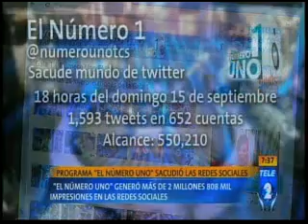Programa "El Número Uno" sacudió las redes sociales